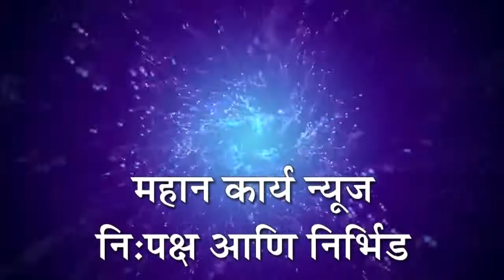व्यापार्‍यांनी माल हमीभावाने खरेदी नाही केला तर व्यापार्‍यांच्यावर काय कारवाई करणार - राजू शेट्टी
कोल्हापूर - व्यापार्‍यांनी माल हमीभावाने खरेदी नाही केला तर व्यापार्‍यांच्यावर काय कारवाई करणार - राजू शेट्टी